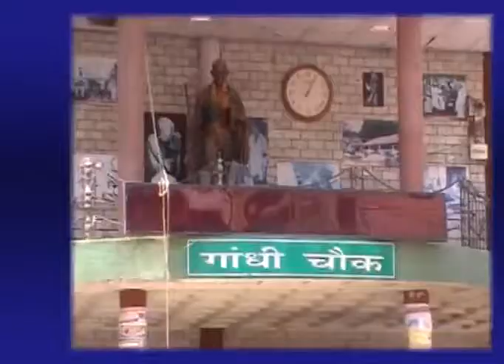25 OCT MAIN NEWS HEADLINES